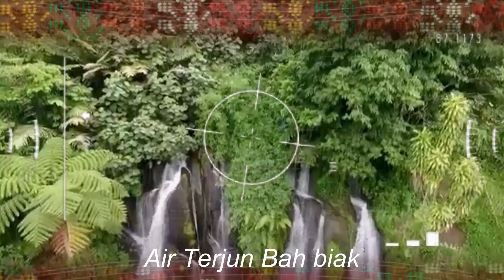Kapolres Simalungun Bawa PJU Silahturahmi dengan Forkopimda Kab.Simalungun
polressimalungun.com - Simalungun | Rabu, 27 Mei 2020, Kapolres Simalungun Akbp.Agus Waluyo, S.I.K., membawa para pejabat utama Polres Simalungun untuk melaksanakan kegiatan Silahturahmi dengan Forum Komunikasi Pimpinan Daerah Kabupaten Simalungun sebagai pengantar tugas Kapolres di Simalungin.

Beberapa Pejabat Utama Polres Simalungun tampat bergabung dalam rombongan yaitu Kabag Ops Kompol S. L. Widodo, Kasat Reskrim Akp Jeriko S.I.K., Kasat Intelkam Akp.Restuadi, SH., Kasat Lantas Iptu Jodi Indrawan, S.I.K., menjadi tamu dalam kegiatan ini.

Kapolres Simalungun Akbp. Agus Waluyo. S.I.K., mengajak PJU Polres Simalungun untuk mempererat tali silahturahmi dengan Forkopimda sebagai bentuk penghormatan, serta memohon ijin diri untuk menjadi Pimpinan di  Kepolisian Resor Simalungun.

Akbp.Agus menyampaikan mohon arahan,  bimbingan serta dukungan kepada Para unsur pimpinan daerah Kabupaten Simalungin, karena Kabupaten Simalungun ini tidak asing bagi saya, dan hubungan komunikasi selama ini terjalin dengan baik dengan Abang Kami Dandim 0207/Simalungun, apalagi ditempat yang sama ini, akan semakin akrab dan semakin harmonis, ujar kapolres.

Bupati Simalungun Ir.J. R. Saragih menyambut dengan hangat kunjungan silaturahmi rombongan Kapolres Simalungun, dan mengucapkan Selamat Idul Fitri kepada jajaran Polres Simalungun, dan selamat bertugas kepada adinda kami Akbp.Agus, dan saya berharap kita bisa bersama-sama membangun Kabupatem Simalungun ini kearah yang lebih baik lagi, dan mari kita tetap jalin silaturahmi dan komunikasi dalam pelaksanaan tugas, selamat datang adinda kami, ujar bupati.

Kesempatan ini Dandim 0207/Simalungun, Letkol INF. Franskishin Panjaitan, S.A.P., M.P.P., menyambut rombongan di diruang kerjanya Mako Kodim 0207/SLMNG, dengan Ucapan Selamat bertugas Kapada adik kami Akbp.Agus Waluyo, S.I.K., di Polres Simalungun, mari kita kedepan tetap bersinergi dalam pelaksanaan tugas dan jangan sungkan untuk berkomunikasi dengan kami, terkhusus dengan saya Dandim 0207/SMLNG, untuk kemajuan Kabupaten Simalungun ini.

Diakhir kegiatan Kapolres Simalungun Akbp.Agus Waluyo, S.I.K., memberikan cindera mata kepada Bupati Simalungun dan Dandim 0207/SMLNG, sebagai pertanda memulai tugas sebagai Kapolres Simalungin. -humas/SMLNG-